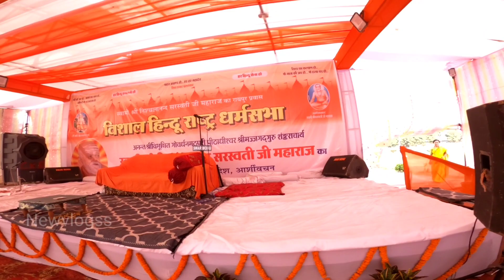विशाल हिंदू राष्ट्र धर्म सभा रायपुर 2024||श्री सुदर्शन संस्थानम् (शंकराचार्य आश्रम)